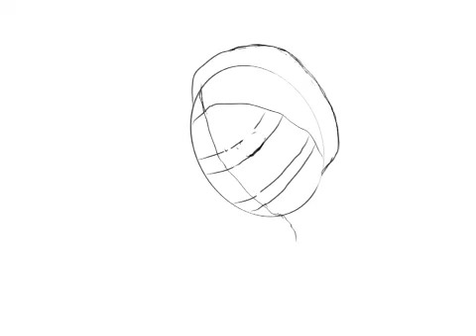How To Draw Dr Who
Instructional How to draw Dr Who